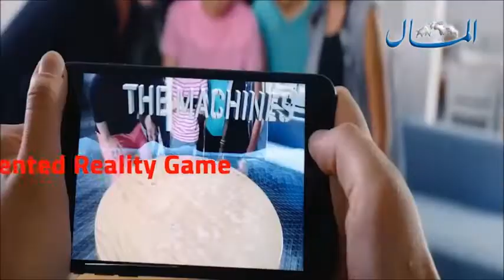وزارة الإتصالات تهدف لإنشاء 100 شركة لألعاب الموبايل الإلكترونية في مصر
جريدة "المال" هي صحيفة اقتصادية يومية مستقلة تصدر عن الشركة المصرية للتسويق والتوزيع، يرأس تحريرها الكاتب الصحفي حازم شريف، كما يصدر عنها بوابة المال الإلكترونية.

كما بدأت جريدة المال، منذ عام 2010، في إصدار سلسلة من الملاحق السنوية تحمل اسم "حوار مع الحكومة" تستهدف طرح مشكلات المستثمرين والقطاع الخاص على رئيس الحكومة والوزراء وقيادات الهيئات الاقتصادية، للحصول على ردودهم وخططهم المستقبلية للنمو فى القطاعات المختلفة.

وفى إطار خطة التعاون بين جريدة المال وذراعها "المال GTM" والمسؤولة عن تنظيم المؤتمرات، تَقرر تنظيم المؤتمر السنوى الواسع الذى يحمل الاسم نفسه، بمشاركة وزراء الإسكان والاستثمار، والتخطيط والتعاون الدولي والتموين  والكهرباء، إضافة إلى 500 من رجال الأعمال، وخبراء الاقتصاد والطاقة.